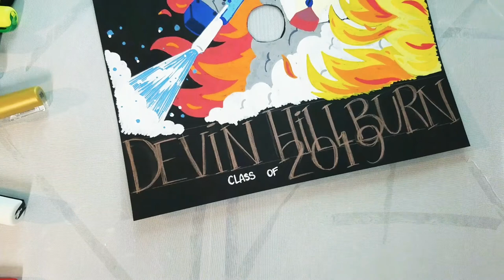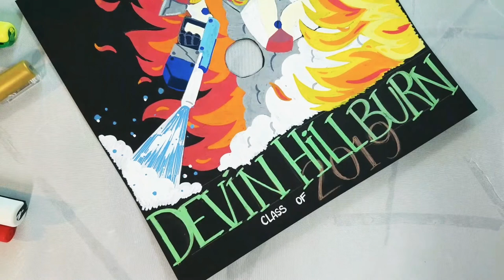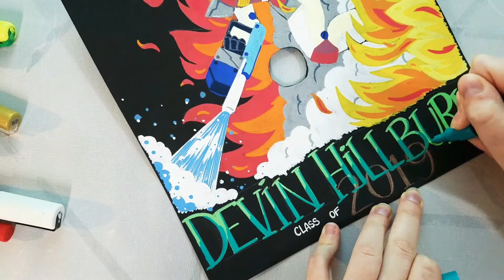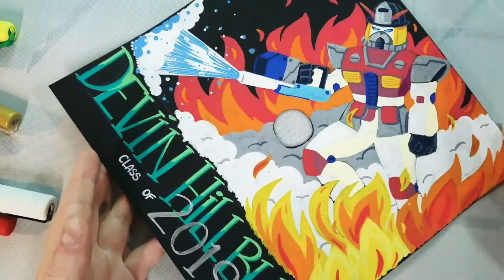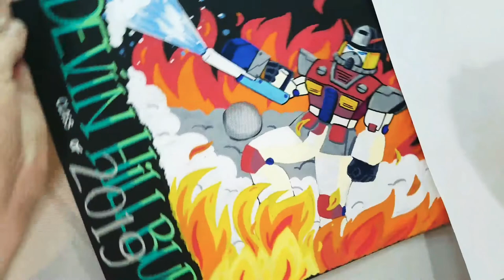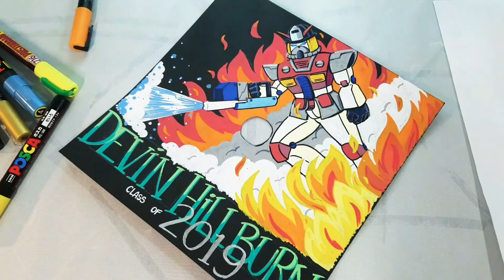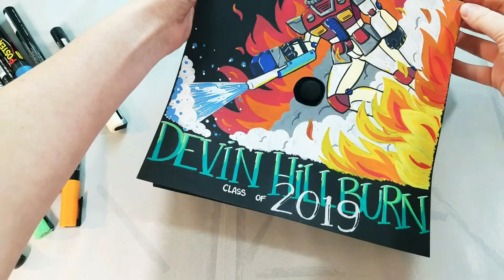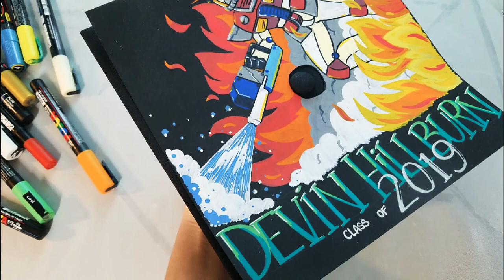Painting a Custom Graduation Cap Part 3- Lettering with POSCA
Hey Artnerds!  Last year, my brother requested a custom graduation cap for his college graduation.  I'd like to show you how I created his GundamxFirefighter inspired grad cap.  In this segment, we're cleaning up the details, lining our Gundam, and lettering with POSCA markers!

Materials Used:
Black Strathmore Mixed Media Paper
POSCA Markers
Molotow Chrome Marker